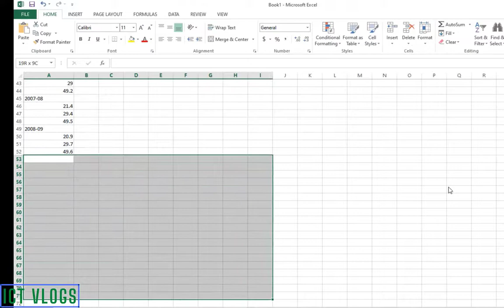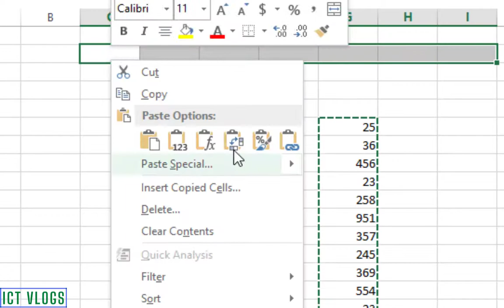Row to column and column to row in excel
We’ll learn today how to do row to column and column to row in excel. It a great work for to do Row to column or column in excel. We have to know how to do it. So we’ll see in this video. But another process which we writhe her. Ok let’s start. First Open our document in Excel and we can find this program in your Start Menu or Applications Folder. We can either open your document from Excel by clicking Open from the File tab, or you can right-click the file in your file browser and click Open With.
Select blank cells that mirror the same amount of our original cell set. Here, if you have 4 cells of data presented vertically that you want to display horizontally and 4 cells of data you have horizontal that we want vertical, make sure we select the same amount of blank cells (8) so they can be transposed.
Enter "=TRANSPOSE(". Type this while you have the cells selected and it will apply to all the cells.
Type the range of cells you want to transpose. For example, if the 8 cells of data are in A1-B4, you'll enter "=TRANSPOSE(A1:B4)".
We have to remember not to press Enter/Return yet.
Than press Ctrl+ Shift+ Enter. Since we’re using an array formula (which is a formula that gets applied to more than one cell), we'll need to press Ctrl + Shift + Enter instead of just Enter. If you think that process is very hard you can easily do by copy and paste/transpose method which is shown in this video.
Transpose row to column and column to row # row and column transformation in ms excel conver row to column and column to row in excel